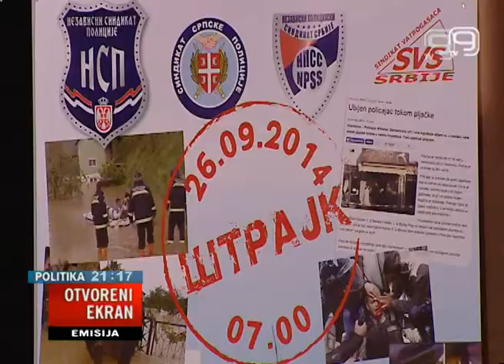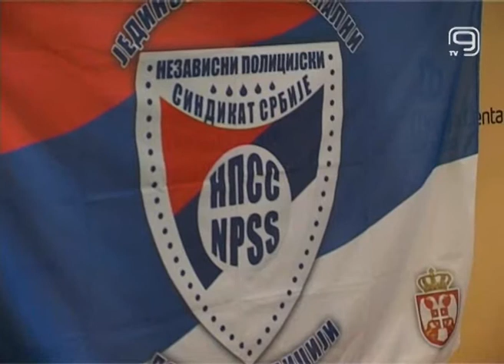TV KANAL9, NOVI SAD: ŠTRAJK SOCIJALNOG NEZADOVOLJSTVA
Istek Kolektivnog ugovora, i ne postojanje socijalnog dijaloga na relaciji vlada i policijski sindikati, jedini su razlog štrajka u koji policija stupa u petak. Sa ovom odlukom nema veze ni najavljena gej parada, kao ni 170 drugih javnih skupova najavljenih za subotu i nedelju. Kategoričan je, gostujući u emisiji “Otvoreni ekran”, zamenik predsednika Nezavisnog policijskog sindikata Srbije, Miloš Jelenković.